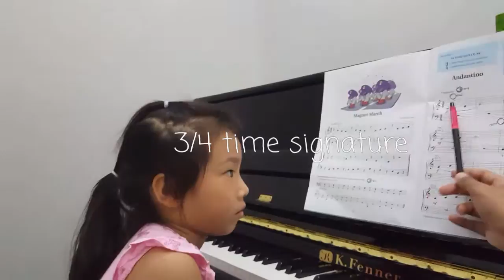น้องพีชช์ @Piano Class 1/9/2018